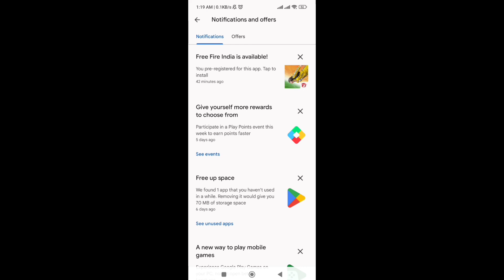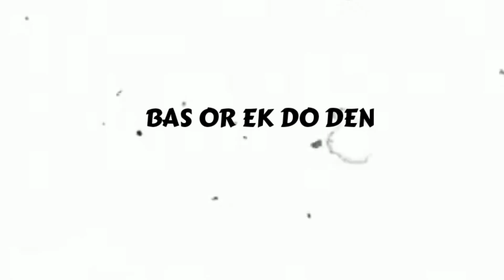free fire next update